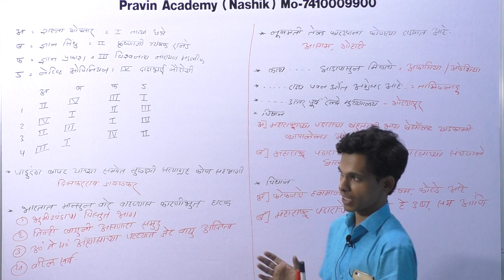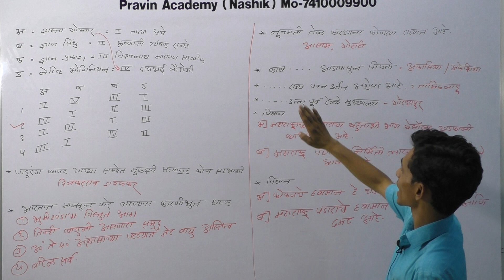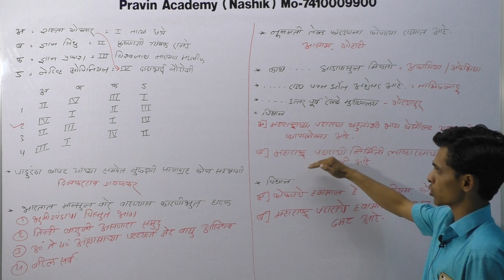MPSC CLASS C MPSC वर्ग क PART 7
pravin academy
Bele app near sachade agarbatti redcross signal rk nashik